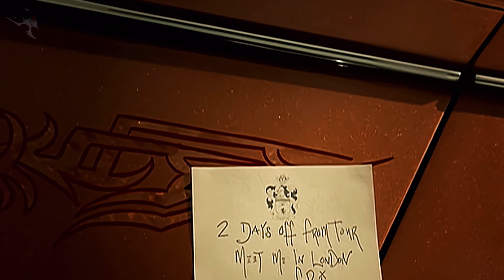Fergie ⋄ London Bridge (Oh Shit) [Explicit] (4K Remastered) • Hi-Res FLAC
Intro: "My Last Breath" by Evanescence (Fallen: 20th Anniversary FLAC).